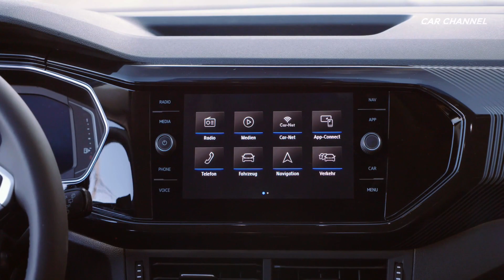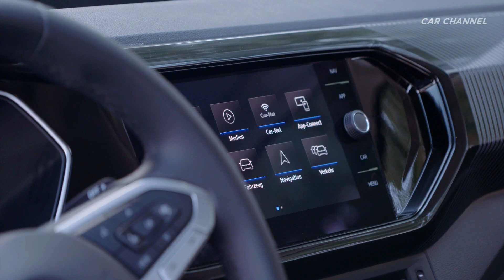2019 Volkswagen T-Cross - Makena Turquoise Metallic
2019 Volkswagen T-Cross Makena Turquoise Metallic - Driving. Exterior & Interior Design
The new T-Cross is a versatile, practical and flexible addition to Volkswagen’s SUV family. Its independent design, transformable interior and extensive range of equipment make it an attractive option within the small vehicle segment. At market launch, customers can choose from two turbocharged engines with displacement of 1.0 litres. The two three-cylinder engines with 70 kW / 95 hp and 85 kW / 115 hp respectively guarantee dynamic, yet efficient movement.The power is transferred to the front wheels. While the 70 kW / 95 hp variant features a five-speed manual transmission, the stronger variant offers a choice between a six-speed manual transmission and a 7-speed dual clutch transmission